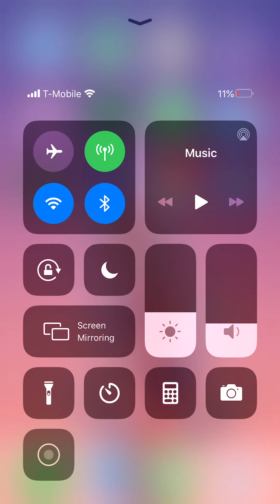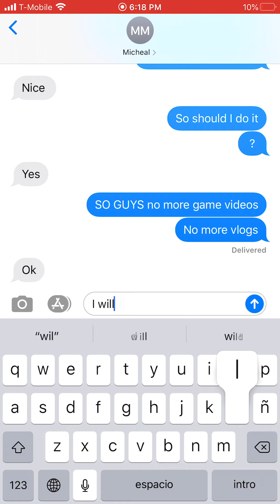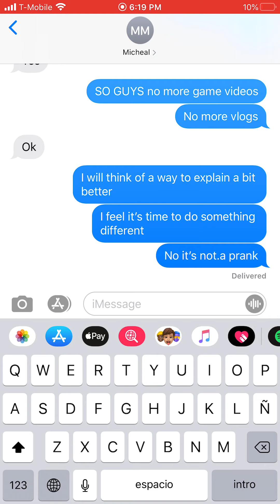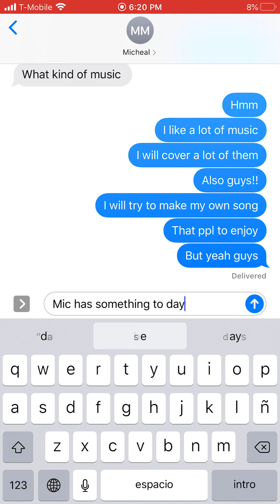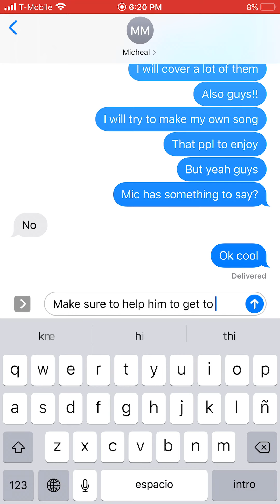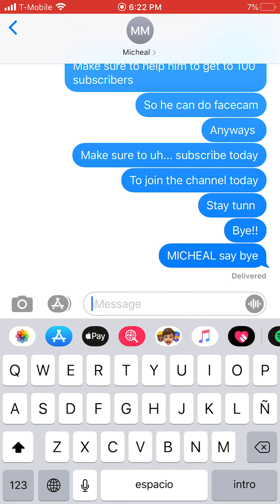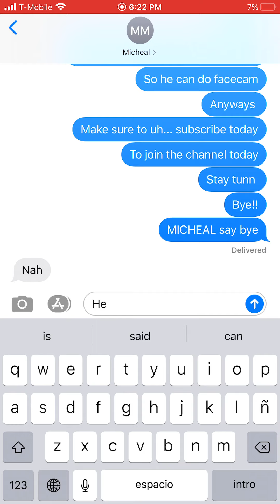I’m quitting YOUTUBE?!?! Or singing??